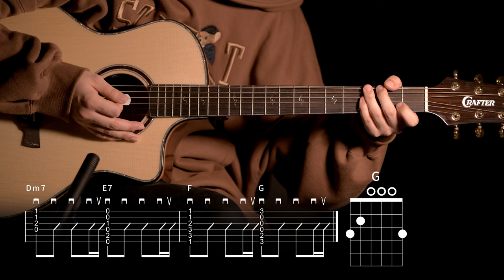527.[악보무료] 원다이아 - 네모인데(feat. 겜마톡, 금사향) 기타커버 【★★★☆☆】 | Guitar tutorial |ギター 弾いてみた 【TAB譜】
Guitar :  Crafter KGLX 5000ce LTD
Capo : G7th Nashville Steel String Capo Black
Mic : akg p170
Audio interface : UR44
Camera : Sigma FP